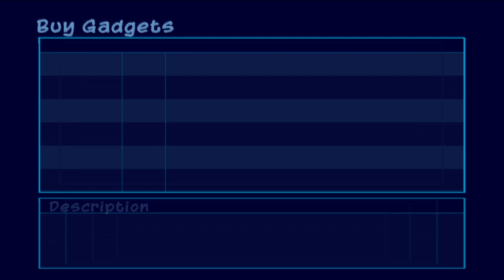French Italy | Sly 3 #1 [Xelrog/Jack]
Xelrog and Jack stream Sly 3: Honor Among Thieves for the PlayStation 2 live on Twitch and YouTube. It's Sly 3, a game neither of us have ever played before! We didn't realize how much we missed this series. But... did everyone always sound this... off?